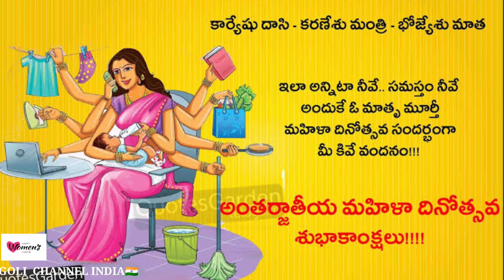సృష్టికి మూలం నీవని సమస్త జగతికి ప్రాణం నీవని..నారీశిరోమణి ....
శీర్షిక: నారీశిరోమణి:
పల్లవి:
సృష్టికి మూలం నీవని
సమస్త జగతికి ప్రాణం నీవని..
నారీశిరోమణి .
నిను పొగుడుదునేమనీ.
చరణం:
అమ్మప్రేమలో కమ్మదనాన్నీ
ఉగ్గుపాలతో నేర్పావు
చల్లనిమాటల తియ్యదనంతో
ఆత్మీయతను పంచావు...

చరణం:2
దేశ క్షేమమే కోరుకుంటూ
ముద్దుబిడ్డలను కన్నావు
కర్తవ్యాన్నీ బోధించి
కార్యోన్ముఖులను చేశావు

చరణం:3
సకలవిద్యలను నేర్చేసి
అన్నిరంగముల నిలిచావు
విజయపథాన తోడునీడవై
సకలకార్యాలు సాధించావు...

 రచన: వసంత ఇంజపురి

రచన -: ఇంజపురి వసంత

స్వరకల్పన,గానం -:
గడిపె మల్లేశ్

సహకార గానం -: రొడ్డమల్లేశ్వరి అజయ్,
ఈర్ల రాణి,
కామాద్రిరజిత

సంగీతం -: అమృత్ రాజ్ కోరాటి

రికార్డింగ్ -: ఆర్క్ మీడియా
హైదరాబాద్

నిర్వహణ -: గొలి రవి హుజురాబాద్
తేదీ 7-3-2022

video editing Goli Ravinder
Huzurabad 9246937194